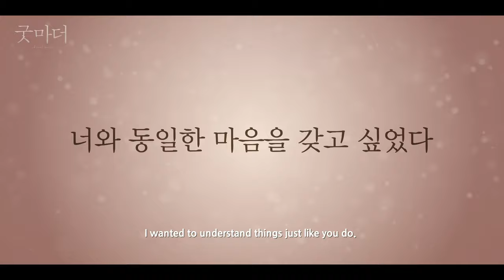[Rainydays Pictures] LEE Yu-jin_A Good Mother, Trailer